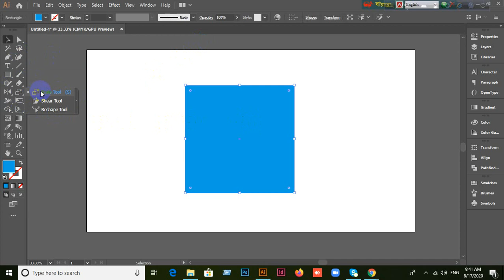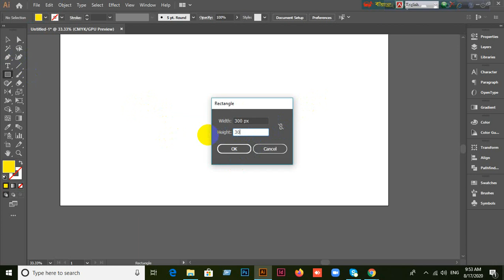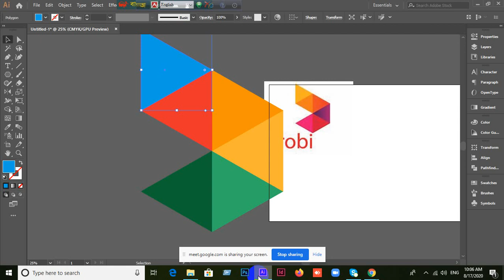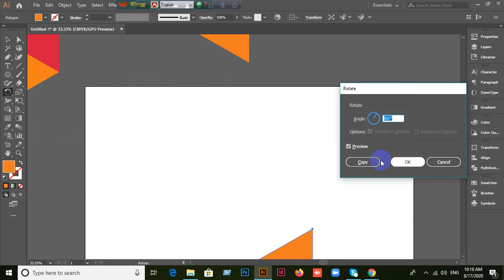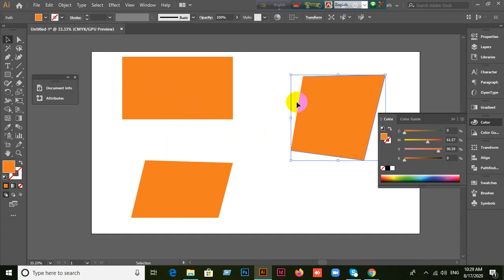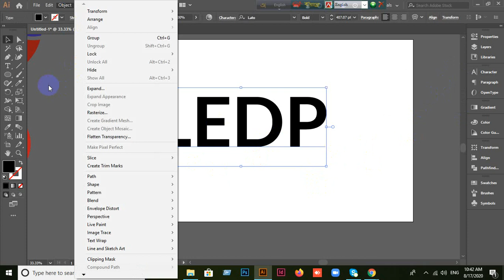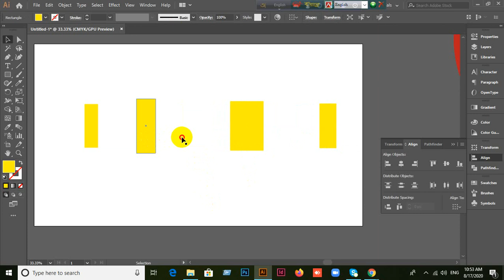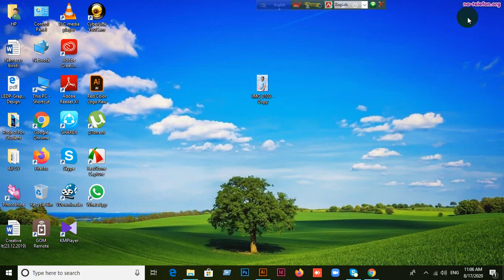Gopalganj Graphic Design-728 | Class-29